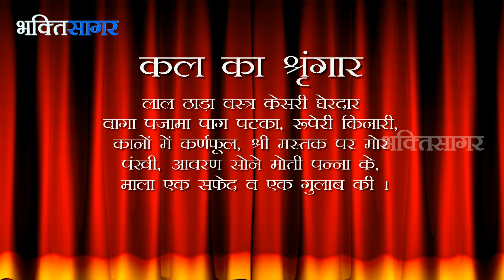Aaj Ka Darshan Falgun Shukla Tritiya 11th March 2016